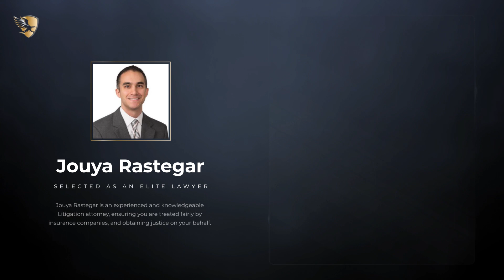Jouya Rastegar Named an Elite Lawyer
Jouya Rastegar has been selected as an Elite Lawyer. Only the most outstanding and experienced attorneys receive the Elite Lawyer Award. The Elite Lawyer Award is a prestigious honor that recognizes an attorney's achievements, skills, and experience in their areas of practice. Jouya is a leading Litigation attorney in Virginia.